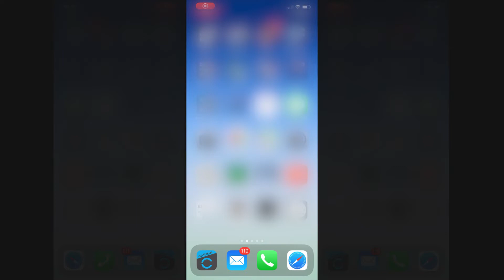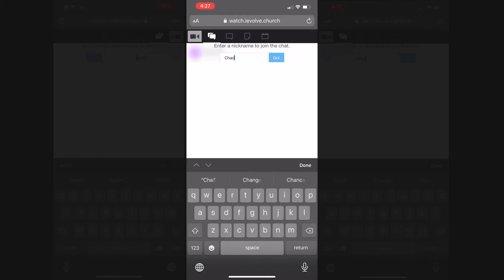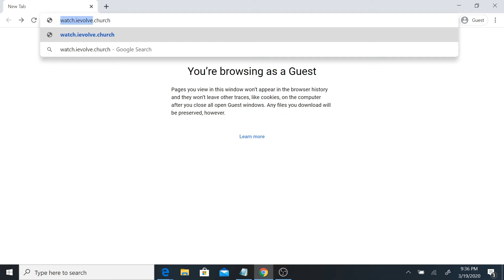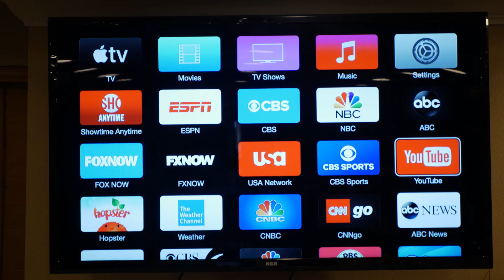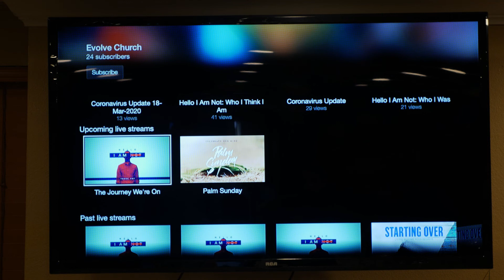How To Participate in Online Experience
There are so many ways to connect with our online experience. In this video we provide a few quick tutorials for iOS, Android, PC, and TV devices.